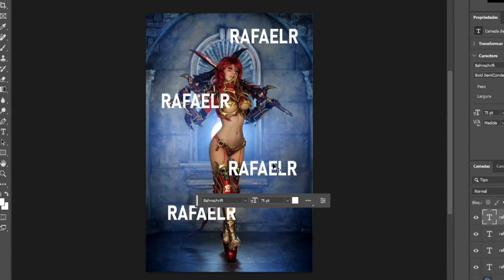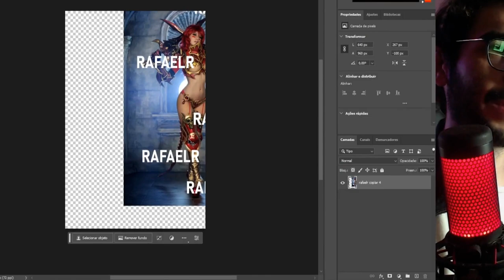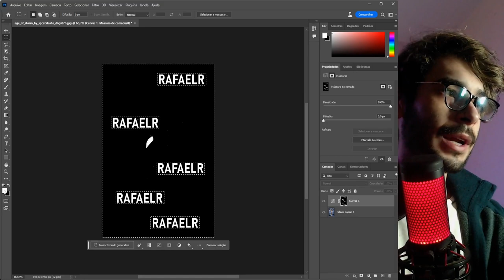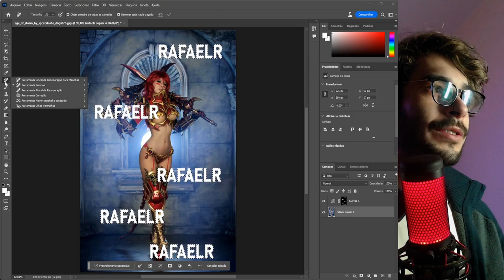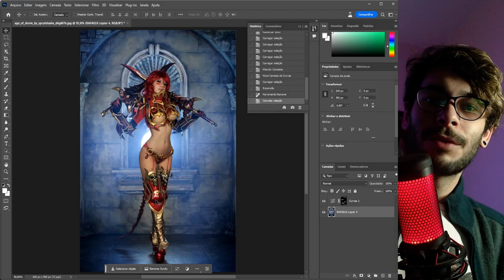Como Remover Marca D'água no Photoshop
Vamos aprender como remover marca d'água de fotografias usando a nova ferramenta de remoção do Photoshop 2023.

[CURSOS COMPLETOS]
🎥 Cursos que te farão sair de uma arte básica para projetos profissionais:
✅ Volume
✅ Color Grading
✅ Nitidez
✅ Mesclagem e muito mais

⚡ Meus equipamentos:
Canon 6D Mark II:

Webcam Logitech C922 Full HD:

Microfone Hyperx Quadcast:

Monitor Dell Ultrasharp U2518D:

Led YONGNUO YN360: